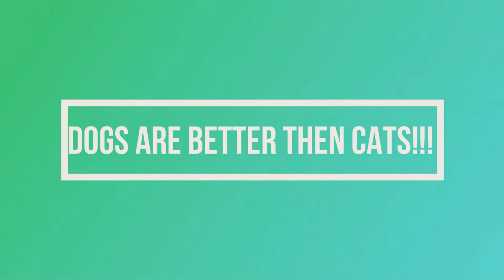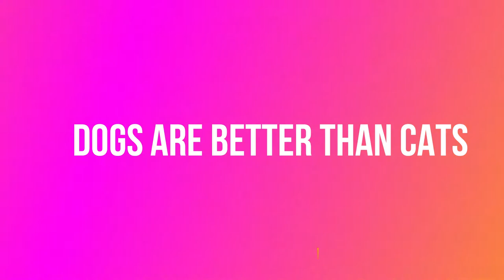Dogs Are Amazing (FC)